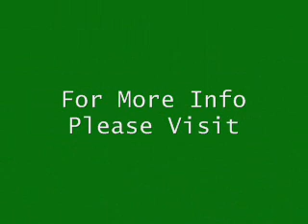Beautiful Views of Azerbaijan